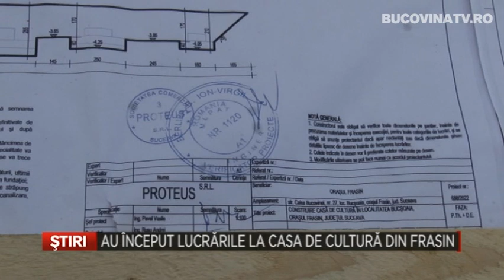Au inceput lucrarilor la Casa de Cultura din Frasin